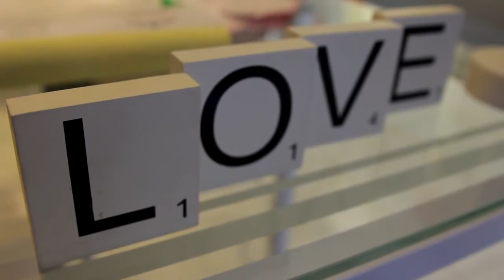Anton and Stella Wedding Teaser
Anton and Stella Wedding Day

by Clownfish photo and Videography